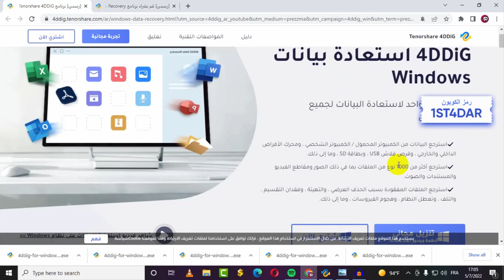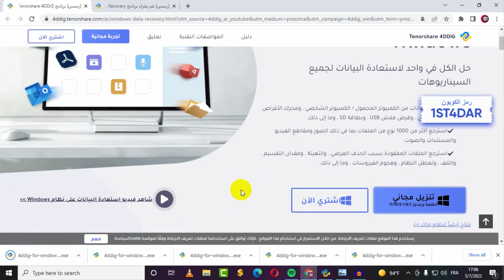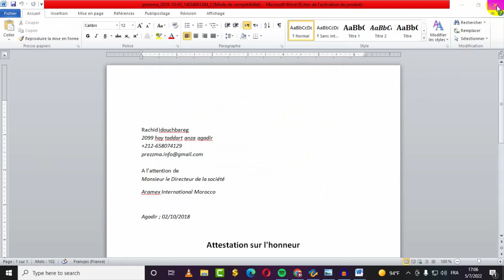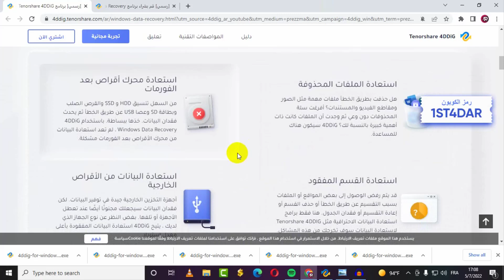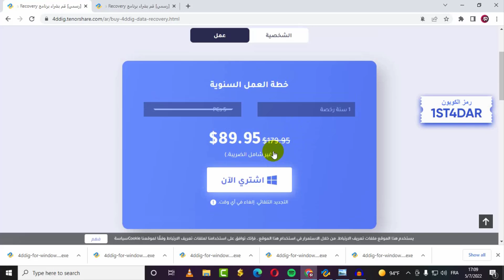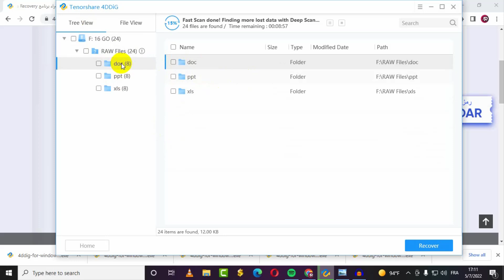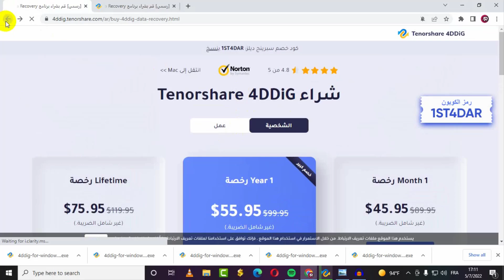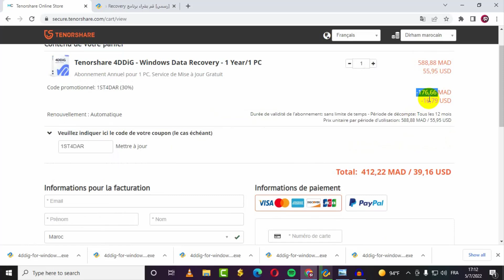كيفية استرجاع ملفات وورد Word المحذوفة و غير المحفوظة في ويندوز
كيفية استعادة الملفات المحذوفة - Tenorshare 4DiG Data Recovery
يجب أن يكون 4DiG Data Recovery هو أفضل برنامج لاستعادة البيانات إذا كنت تبحث عن أفضل برنامج لاستعادة البيانات في عام 2022. تتوفر هذه الأداة على كل من إصدار Windows و Mac.
يدعم البرنامج أنواعًا مختلفة من استرداد الملفات. لماذا يعتبر 4DiG أفضل برنامج لاستعادة البيانات؟ يمكنك استخدام العديد من السيناريوهات بما في ذلك الحذف العرضي والتقسيم والتنسيق. تبدو أفضل واجهة لبرنامج الاسترداد بديهية ويسهل التعامل معها ، كما أنها ترشدك خلال الخطوات والبرامج التعليمية اللازمة.